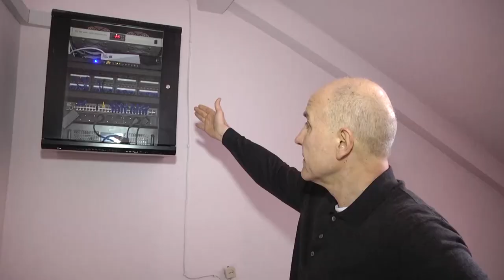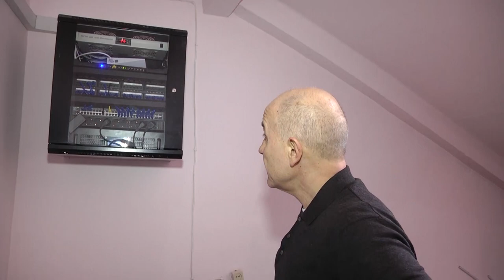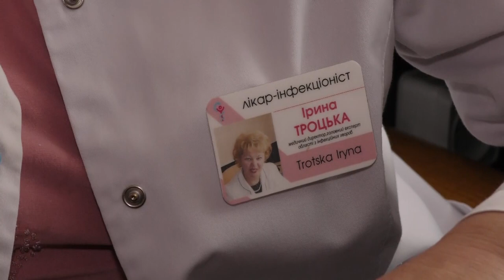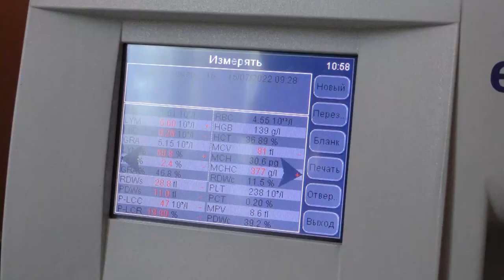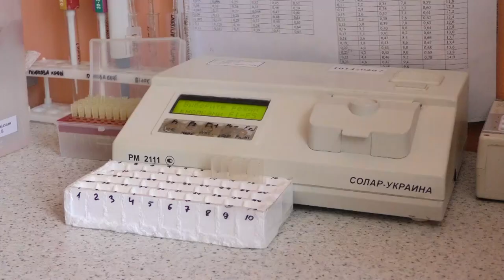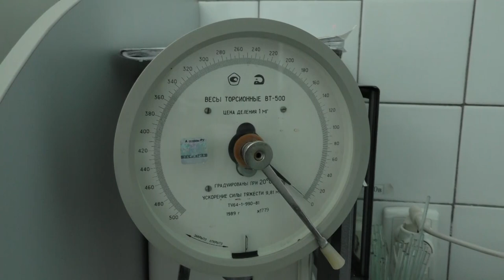Сумщина на 20.07.22